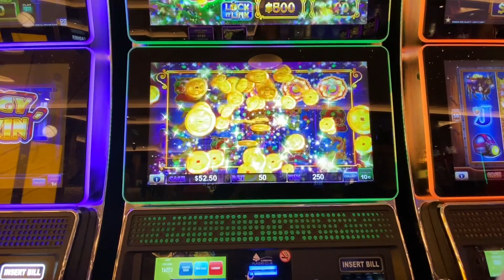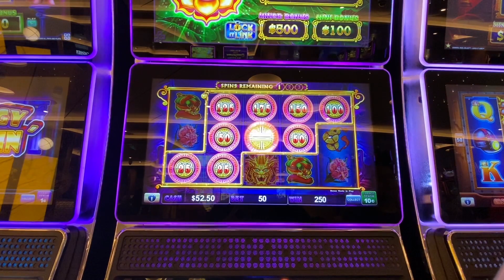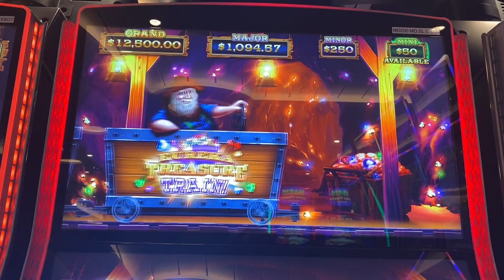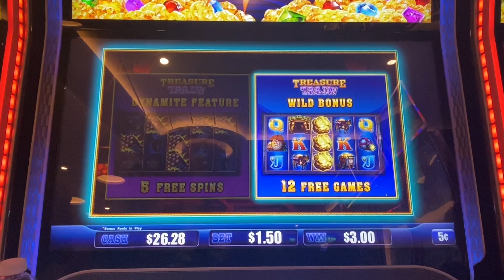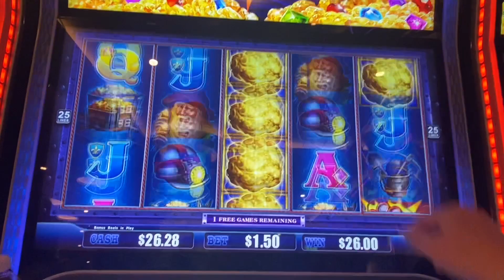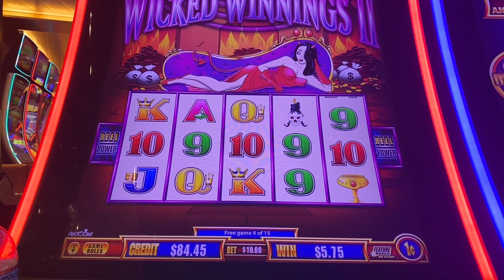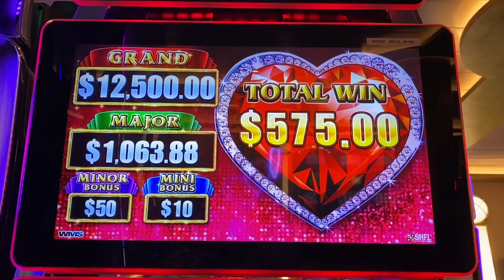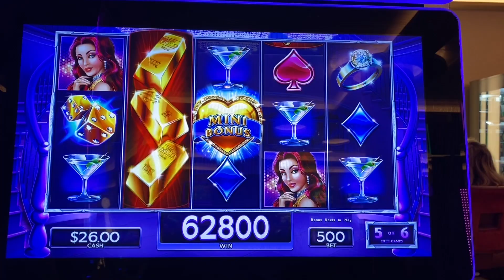MASSIVE HEART!!! Lock it Link saves the night! Last night playing in The Mardi Gras casino- 🛳💰❤️